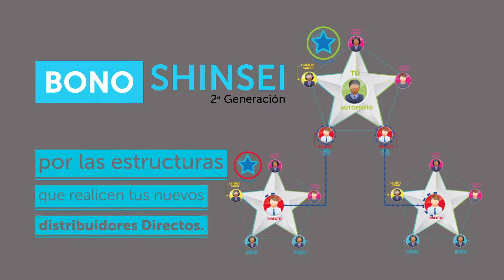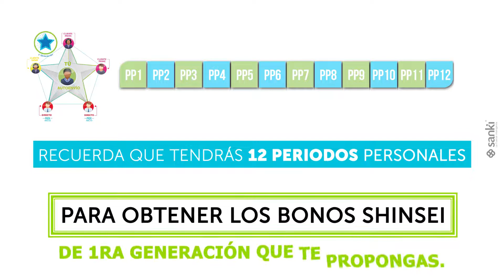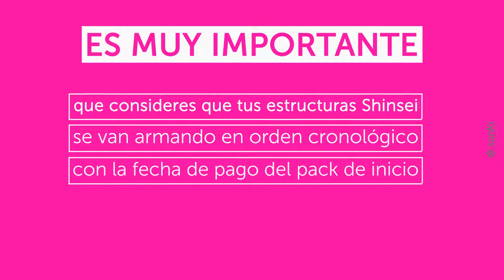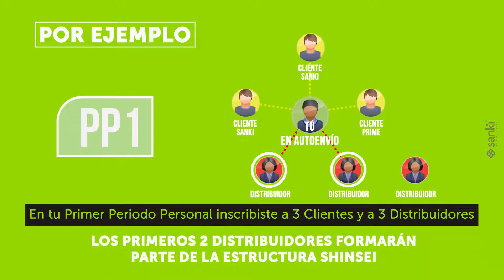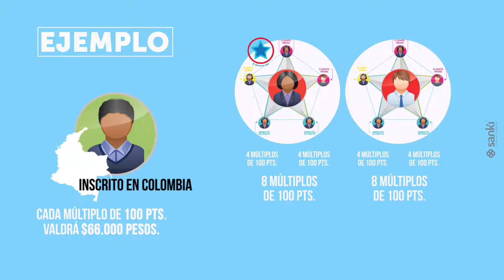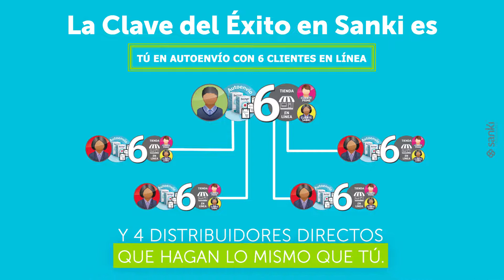COL 06 Bono Shinsei